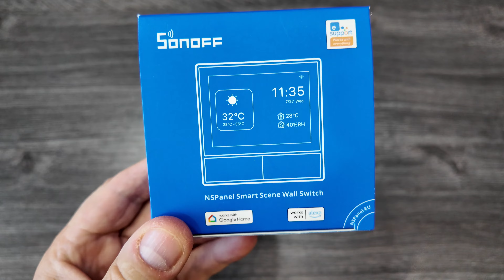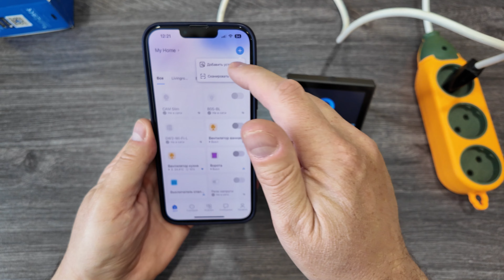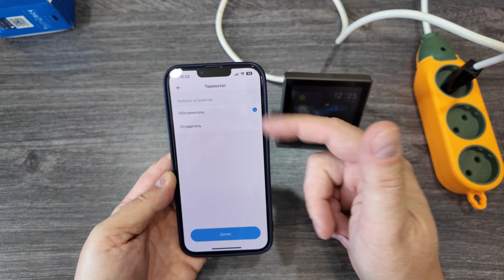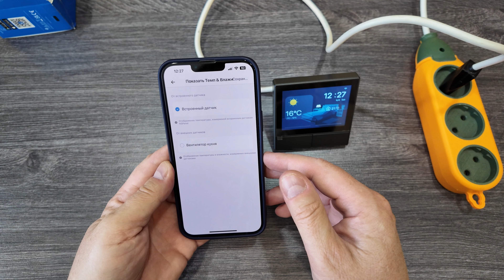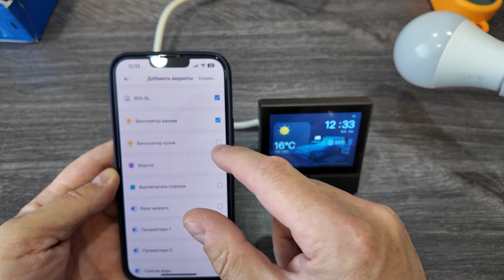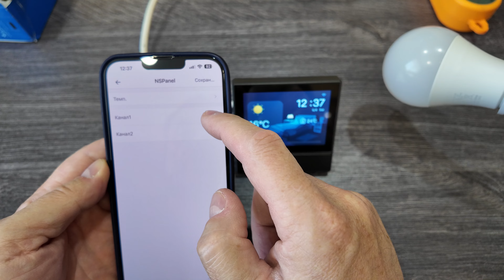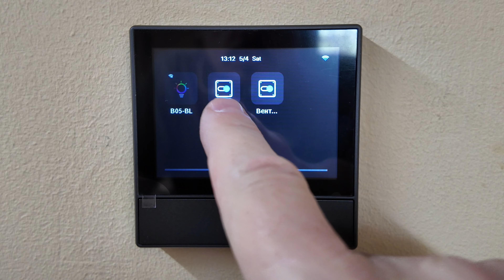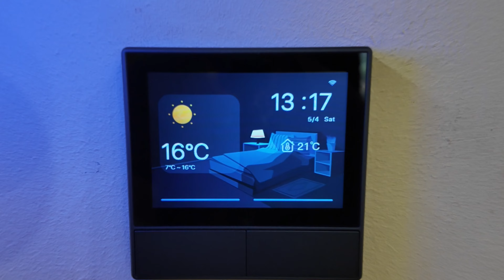ЧУДО Wifi выключатель SONOFF NS Panel с МОНИТОРОМ и ТЕРМОСТАТОМ